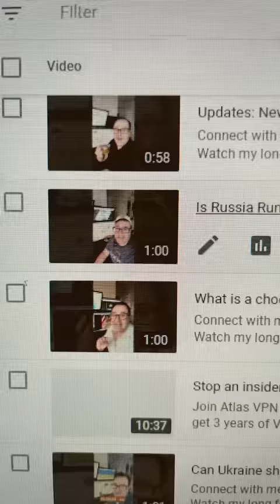Help me find Russian Bots and Sock Puppets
8705 Colesville Rd.
Suite 249
Silver Spring, MD 20910
USA